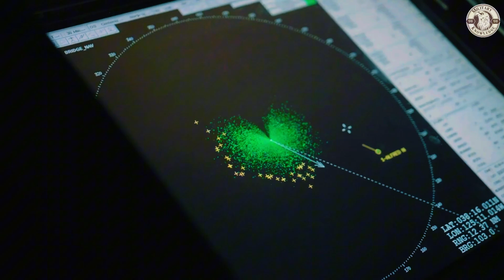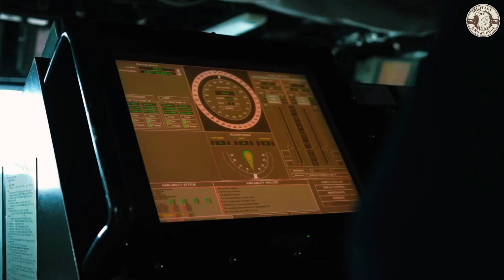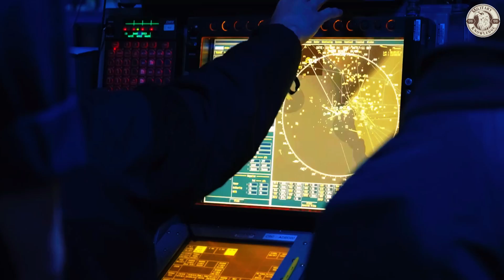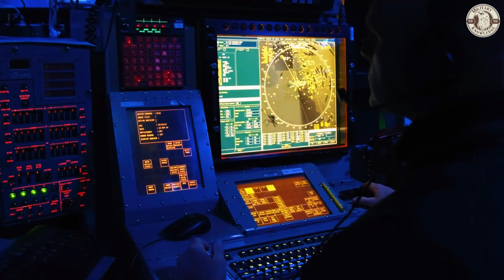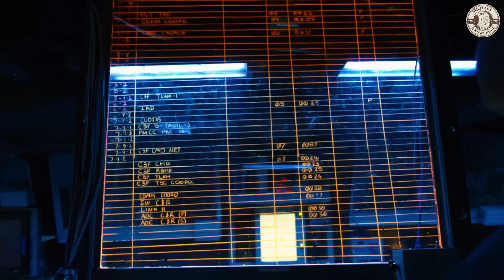The US Navy's New Secret Weapon: How Laser Technology is Changing the Game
The U.S. Navy's New Secret Weapon: How Laser Technology is Changing the Game, The arms race between major nations has never stopped, but what's holding the top spot in the naval arms race now? With China's maritime power rapidly growing, the U.S. Navy has introduced a never-before-seen advanced weapon: Laser technology! A super-destructive weapon, leaving nothing but ruins where it strikes.

Your ultimate source for in-depth analysis and up-to-date news on the latest in U.S. military technology and modern warfare. We explore the cutting-edge weapons systems, tactical innovations, and strategic insights that define America's military power. Whether you're a defense enthusiast, a military professional, or just curious about the tools that shape global security, we've got you covered.

Our videos do not harm any individual or organization, the purpose of the video is to bring military knowledge, information about modern weapons.

This is not a violent video, but just useful information and knowledge for viewers.